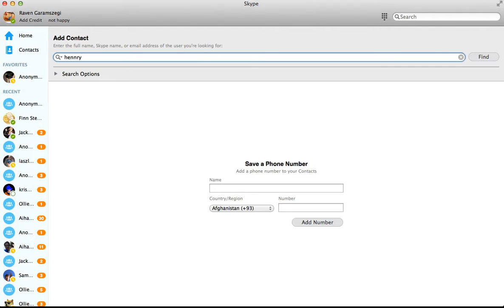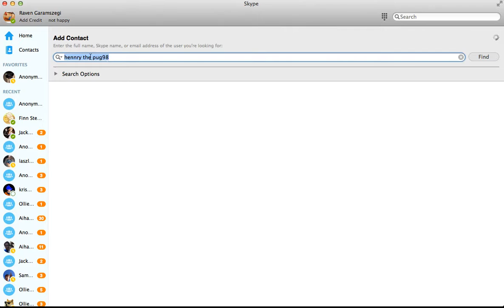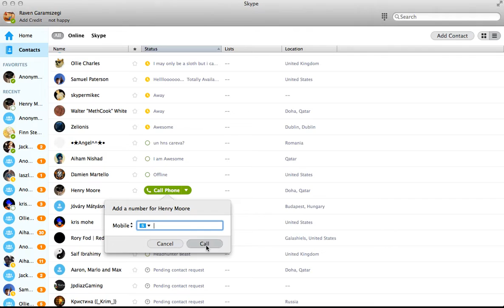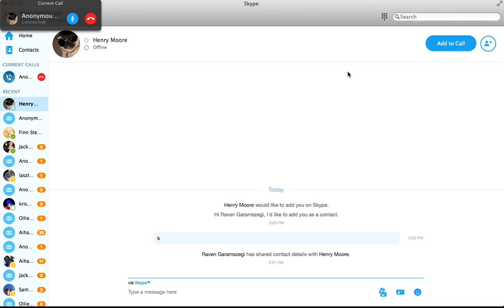minecraft faction 2